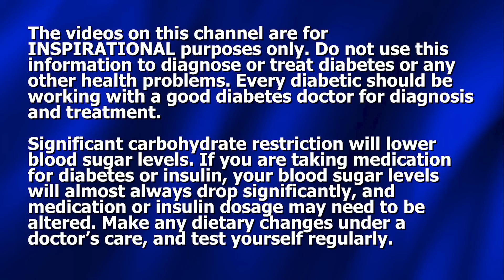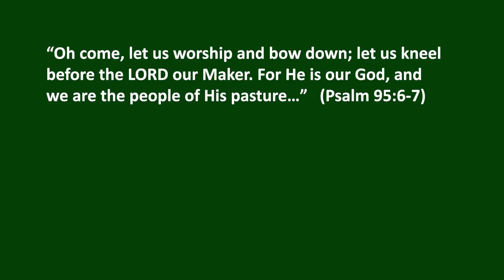You've Been Eating Low-Carb. Suddenly Glucose Skyrockets. WHAT'S GOING ON?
Dennis Pollock, of Beat Diabetes, discusses the strange phenomenon of glucose rising suddenly, even when eating a low-carb diet.